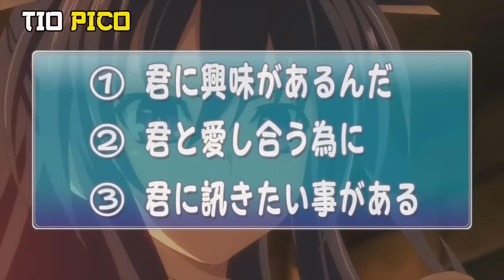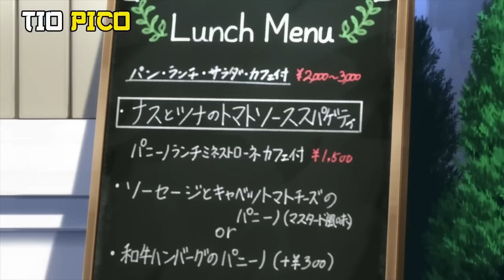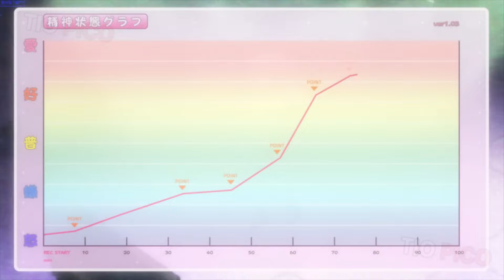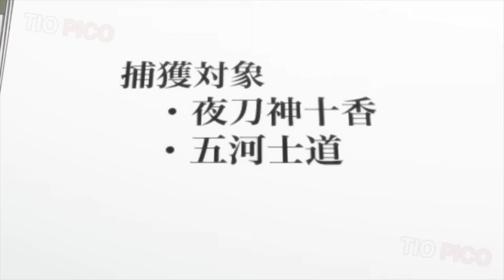ELE É OBRIGADO A BEIJAR GAROTAS ESPIRITUAIS PARA SELAR OS SEUS PODERES!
Resumo:  Primeira, segunda e terceira temporada completa.

Terceira temporada: 1:08:12

Sinopse A--
Há trinta anos, o continente euro-asiático foi devastado por um "terremoto espacial" supermassivo - um fenómeno que envolve vibrações espaciais de origem desconhecida - resultando na morte de mais de 150 milhões de pessoas. Desde então, estes terramotos têm assolado o mundo de forma intermitente, embora numa escala mais leve.

Shidou Itsuka é um estudante aparentemente normal do ensino médio que mora com sua irmã mais nova, Kotori. Quando um terremoto espacial iminente ameaça a segurança da cidade de Tengu, ele corre para salvá-la, apenas para ser pego pela erupção resultante. Ele descobre uma garota misteriosa em sua origem, que se revela ser um “Espírito”, uma entidade de outro mundo cuja aparência desencadeia um terremoto espacial. Logo depois, ele se envolve em um conflito entre a garota e a Equipe Antiespírito, uma força de ataque implacável com o objetivo de aniquilar os Espíritos.

Porém, existe um terceiro que acredita em salvar os espíritos: “Ratatoskr”, que surpreendentemente é comandado pela irmã mais nova de Shidou! Kotori recruta Shidou à força após o confronto, apresentando a ele um método alternativo de lidar com o perigo representado pelos Espíritos – fazê-los se apaixonar por ele. Agora, o destino do mundo depende de sua habilidade no namoro, enquanto ele procura Espíritos para encantá-los.